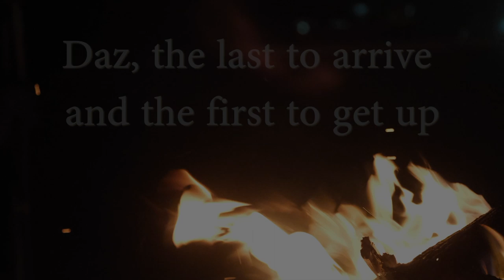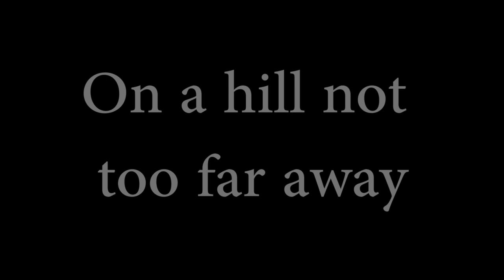Hunting Australian Deer and Cast Antlers. Part 1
Join us on the adventure into the mountains together with 'Robbo' from Bolt Action Productions in pursuit of illusive mighty sambar.